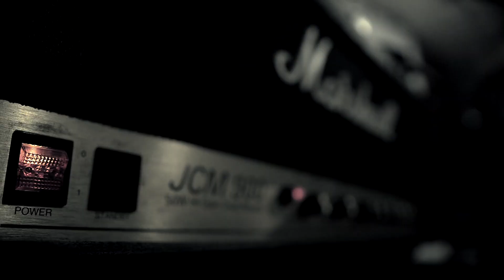The Old Wives - Lying Through My Drink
The Old Wives - premier Loud, from their album, Three.

Label: Little Rocket Records.